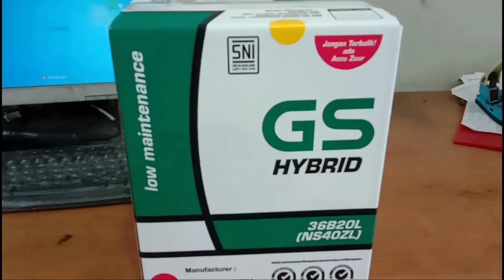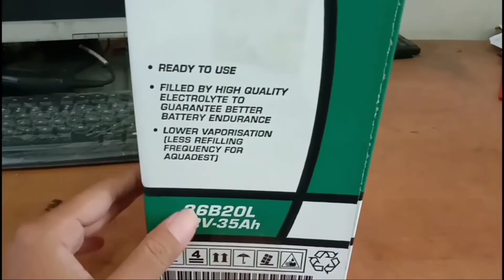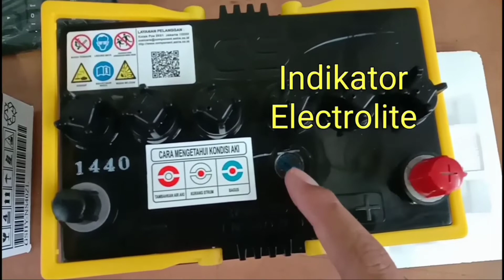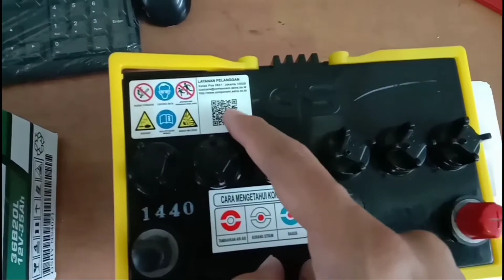AKI MOBIL GS HYBRID 36B20L (NS40ZL) | AKI BASAH | ACCU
Unboxing aki mobil NS 40 ZL Hybrid
Unboxing aki/accu/battery mobil
Unboxing aki/accu/battery GS Hybrid
Aki ns40zl hybrid ini terbilang populer dikalangan pengguna mobil tanah air. Dengan fisik yang kecil tapi amperenya yang lumayan besar yaitu 35 ampere. Jd yang mau upgrade bawaan 20 Ah bisa ke 35Ah aki ini.
Simak video selengkapnya tentang info detail aki ini.